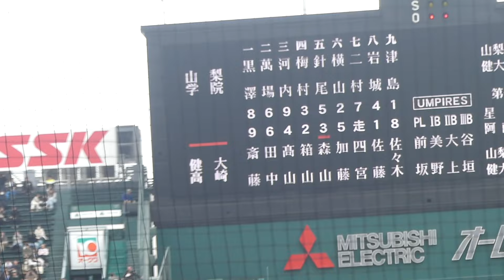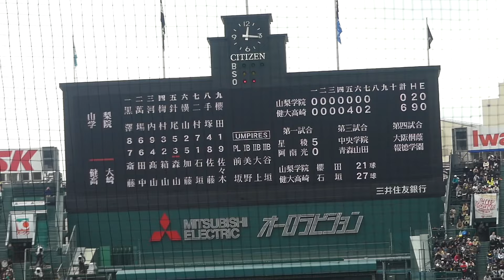健大高崎 箱山遥人(第96回選抜)